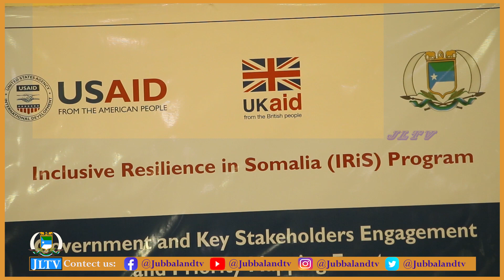Wasaaradda Qorsheynta Jubbaland oo daah-furtay mashruuca loo dhan yahay ee iskaashiga bulshada.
Wasiirka Wasaaradda Qorsheynta iyo xiriirka caalamiga ee Jubbaland ayaa maanta daah-furay mashruuca loo dhan yahay ee iskaashiga bulshada.